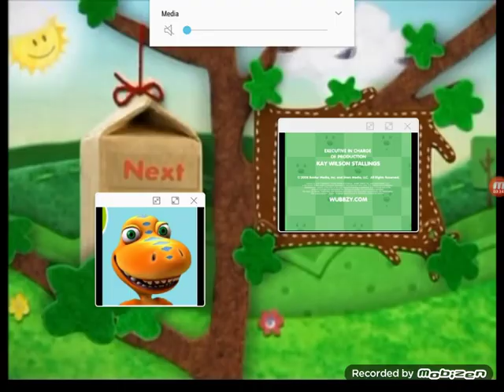December 13, 2021